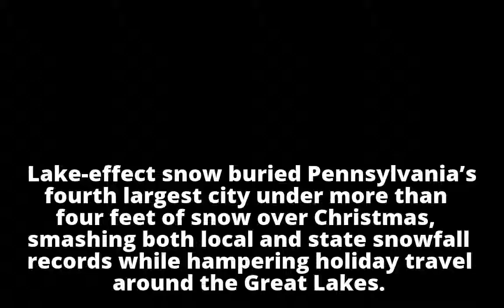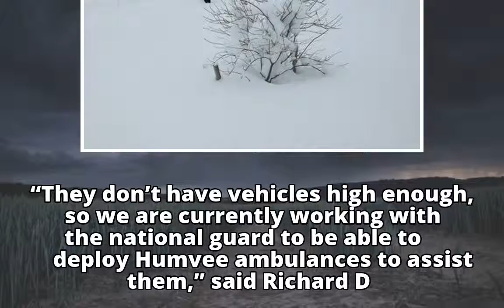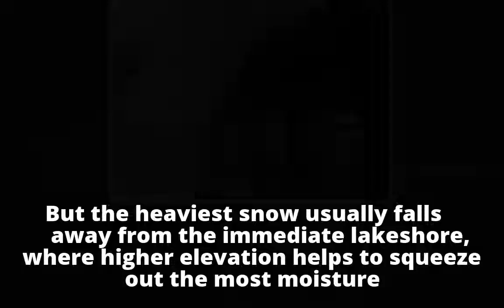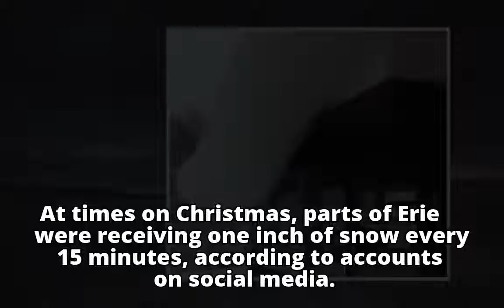Record-setting Christmas storm buries Pennsylvania's fourth largest city under more than 4 feet of s